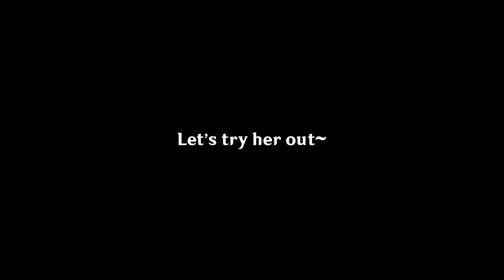Just when you thought FGO gacha is a scam... | Fate / Grand Order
Lucky~

- Editing Software:
Photoshop
Premiere Pro